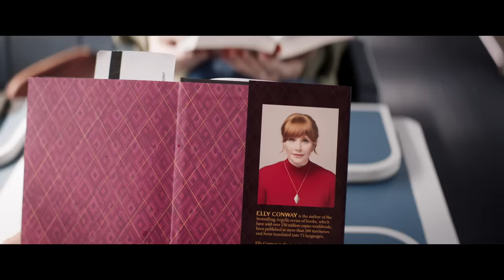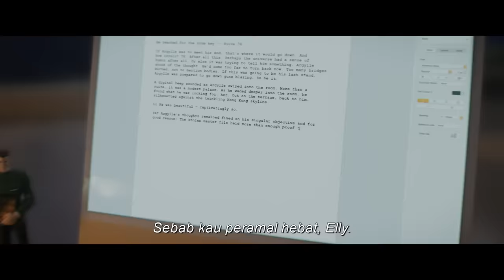Argylle | Official Trailer - In Cinemas 2024 (Universal Studios) - HD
Di Bioskop 2024

Genre: Fantasy Spy Thriller
Pemeran: Bryce Dallas Howard, Sam Rockwell, Henry Cavill, John Cena, Dua Lipa, Bryan Cranston, Sofia Boutella, dengan Ariana DeBose dan Catherine O’Hara dan Samuel L. Jackson
Naskah: Jason Fuchs
Sutradara:  Matthew Vaughn
Produser: Matthew Vaughn, Adam Bohling, Jason Fuchs, David Reid
Produser Eksekutif: Adam Fishbach, Zygi Kamasa, Carols Peres, Claudia Vaughn

Semakin hebat seorang mata-mata, semakin besar pula kebohongannya.

Dari imajinasi liar Matthew Vaughn (waralaba Kingsman, Kick-Ass) hadir Argylle, sebuah kisah seru tentang spionase yang cerdas, membelokkan realitas, dan berlatar dunia.

Bryce Dallas Howard (waralaba Jurassic World) adalah Elly Conway, penulis penyendiri dari serangkaian novel spionase terlaris, yang gagasan kebahagiaannya adalah bermalam di rumah dengan komputer dan kucingnya, Alfie. Namun ketika plot buku fiksi Elly—yang berpusat pada agen rahasia Argylle dan misinya untuk mengungkap sindikat mata-mata global—mulai mencerminkan tindakan rahasia organisasi mata-mata di kehidupan nyata, malam yang tenang di rumah menjadi masa lalu.

Ditemani oleh Aiden (pemenang Oscar® Sam Rockwell), mata-mata yang alergi kucing, Elly (membawa Alfie di ranselnya) berlomba melintasi dunia untuk tetap selangkah lebih maju dari para pembunuh saat garis antara dunia fiksi Elly dan dunia aslinya mulai terkikis.

Pemeran ansambel papan atas menampilkan Henry Cavill (The Witcher), John Cena (Fast X), pemenang Oscar® Ariana DeBose (West Side Story), superstar pop pemenang Grammy Dua Lipa (Barbie), pemenang Emmy dan peraih nominasi Oscar® Bryan Cranston (Breaking Bad), pemenang Emmy dan ikon komedi Catherine O'Hara (Schitt's Creek), Sofia Boutella (Kingsman: The Secret Service), dan Samuel L. Jackson yang legendaris. Alfie diperankan oleh Chip, kucing supermodel Claudia Vaughn (née Schiffer) di kehidupan nyata.

Argylle disutradarai dan diproduksi oleh Matthew Vaughn, dari skenario oleh Jason Fuchs (Wonder Woman). Film ini diproduseri oleh Matthew Vaughn, Adam Bohling (waralaba Kingsman), Jason Fuchs, dan David Reid (waralaba Kingsman). Produser eksekutifnya adalah Adam Fishbach, Zygi Kamasa, Carlos Peres dan Claudia Vaughn.

Apple Original Films, bekerja sama dengan MARV, mempersembahkan produksi Cloudy. Argylle didistribusikan oleh Universal Pictures.